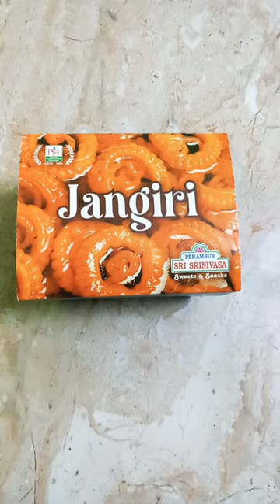sri srinivasa sweets